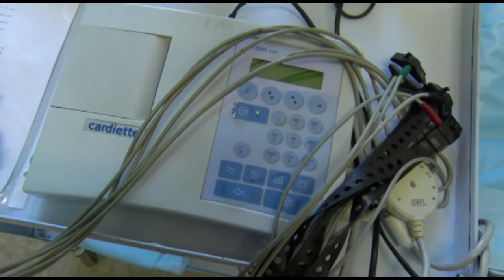NOI DESPRE NOI 18 09 2018